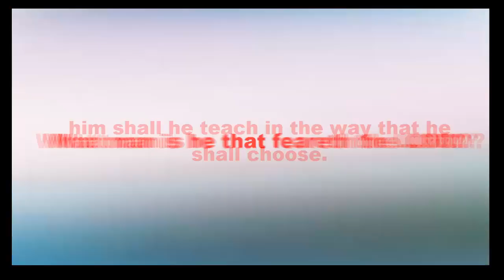Choices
***DO NOT ADJUST THE VOLUME*** (content begins in 11 sec).  As free moral agents, GOD's people has been given the authority to choose.  We are free to do the wrong thing or the right thing, but it is our choices that determines if we are developing a CHIRSTLIKE MIND.  This short poem was created without background music so that the viewer will focus more on the thoughts and examples.
Narrated:  By Tiffany Williams
King'z Kid Outreach Ministry/Stick'n 2 da Script
WORD Ministry